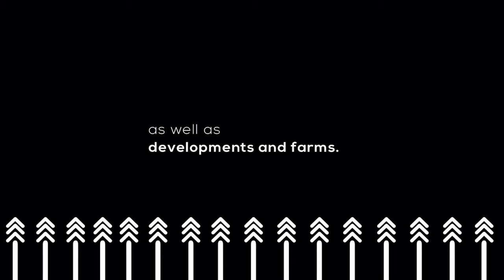From Backyard To Success: Building a Profitable Poultry Farm From Ground Up | 135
In this episode, we talk with a young farmer about how he went from selling in his backyard to creating a poultry empire —the question is, how did he do it?

The farmer shares the importance of knowing your market and being the one to bridge the gap. We also discuss finance and the importance of obtaining it.

Our guest today, Sisamkele Ndudula, is the owner of Sisamkele N (Pty) Ltd. His company has been in existence for a year and is now growing far beyond his expectations. Sisamkele discusses how he was able to expand his chicken farm with our host Mbali Nwoko.

Private Property aims to change the way South Africans find their next property by making the search easier, simpler, and much faster. From refreshed new website features to launching SA's most innovative property app, the search for a home has never been simpler with Private Property.